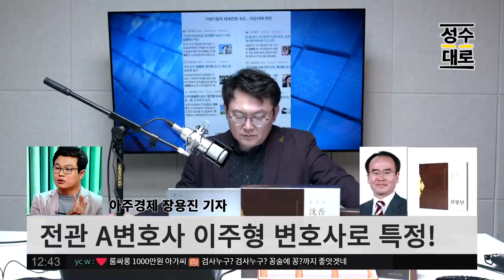A변호사의 실체 확정! | 신안상호저축은행, 동양네트워크, 도이치.. 연결고리는 윤총장과 장모? | 김성수의 뉴스해설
* 한제원 진옥고&침향단 *
한 박스(30개) (민주진보 유튜브) 할인가 7만5천원(무료배송)

* 참좋은강황365 * 커큐민 성분 다이어트 보조식품
한 박스(95개) 가격 16만5천원